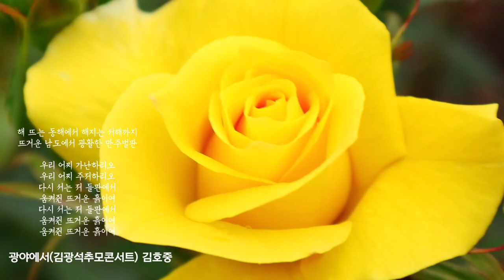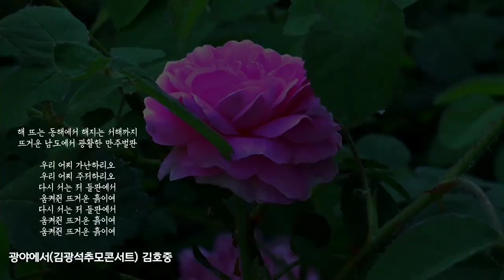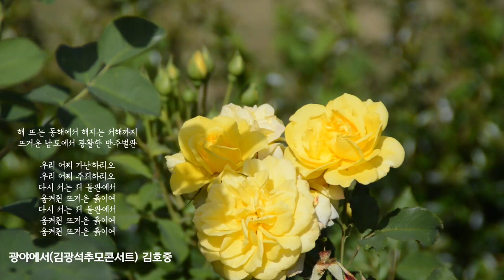🥀 여름의 문턱이 시작되는 소만 - 부는 바람은 쌀쌀하니 옷 잘 챙겨입으세요😽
2015년 김광석 추모 콘서트에서
김호중님이 불렀던
광야에서 입니다.
음질과화질이 좋지 않지만
김호중님의 과거를 공유하는 의미로 ~♡

[2015년 김광석 추모 콘서트]
광야에서
노래: 김호중

해 뜨는 동해에서 해지는 서해까지
뜨거운 남도에서 광활한 만주벌판

우리 어찌 가난하리오
우리 어찌 주저하리오
다시 서는 저 들판에서
움켜쥔 뜨거운 흙이여